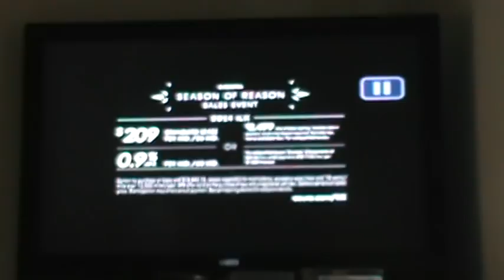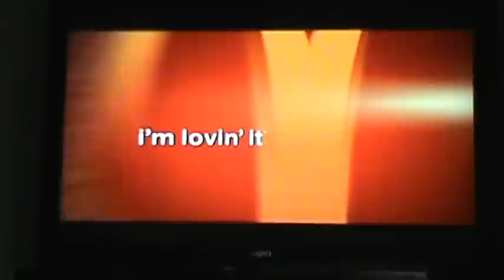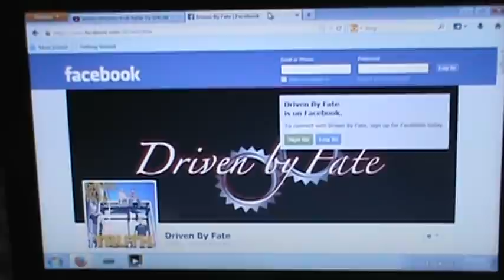NOW WTF IS WITH THIS MACDONALDS COMMERCIAL?